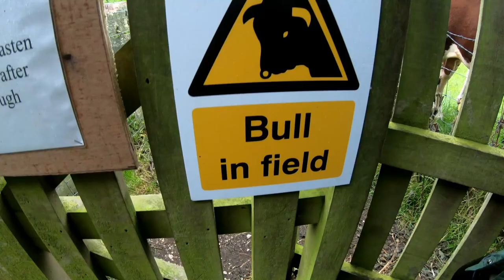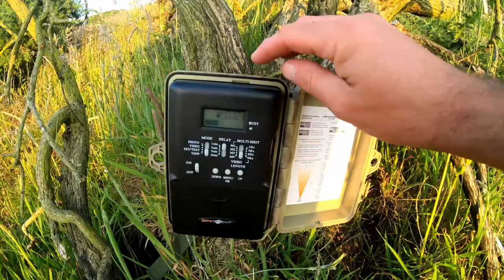Badger Sett Trail Camera and A Hare - Wildlife Photography - Vlog #99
Another wonderful evening of wildlife up on the East Yorkshire Coast